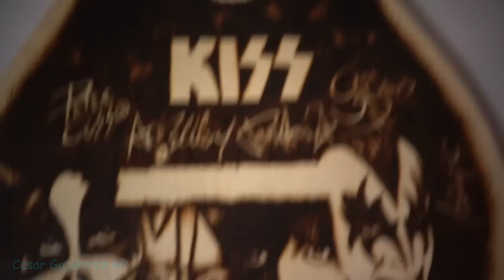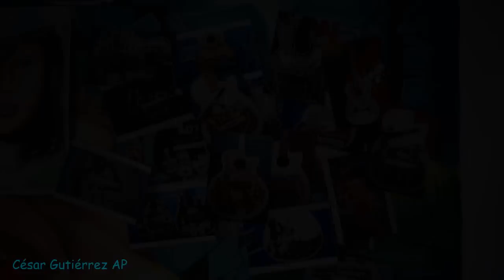En 1 Minuto conoce lo que hago!!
Este video esta hecho especialmente para que conoscan un poco lo que hago, y usé varios de mis antiguos trabajos. Espero te guste!! =)

►Gracias Por Estar Suscrito! :)

►Si crees que a alguien mas le interezara el video Compartelo en tu Red Social, ñ_ñ¡ .

★Manta - Ecuador★